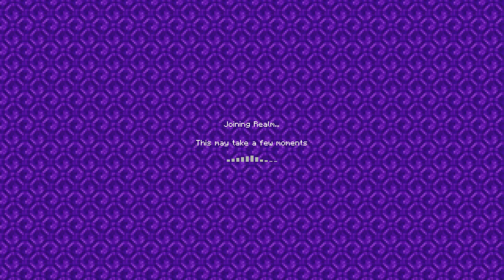Minecraft lets play episode # 27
I will get achievements in this episode